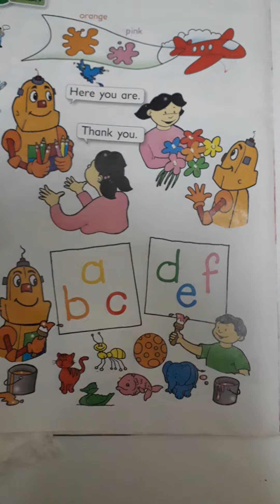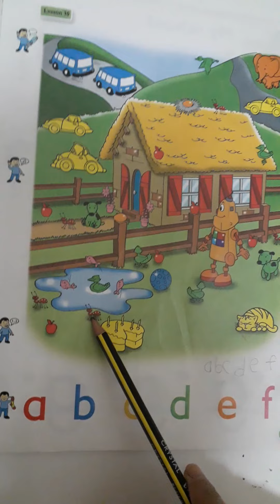انكليزي اول ابتدائي يونت 1 درس التاسع والعاشر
انكليزي اول ابتدائي يونت 1درس التاسع والعاشر